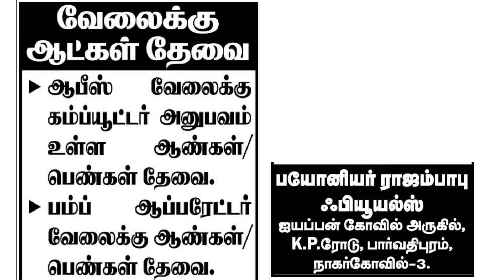19-02-23 Nagercoil Edition Part2